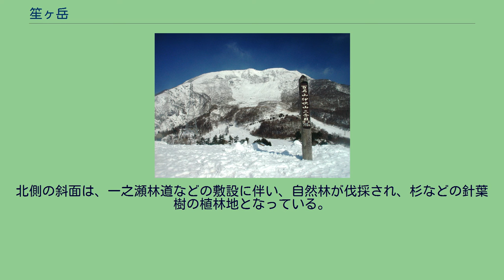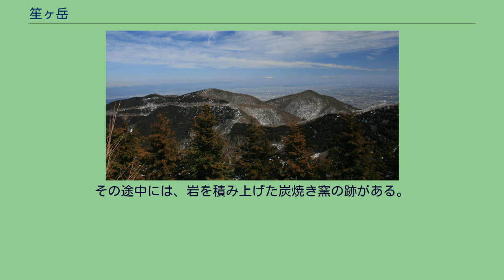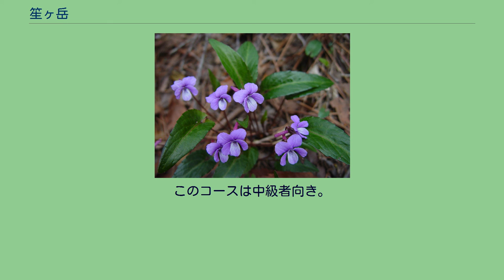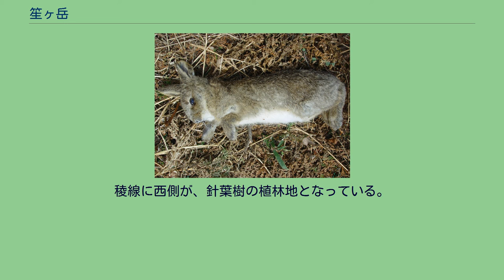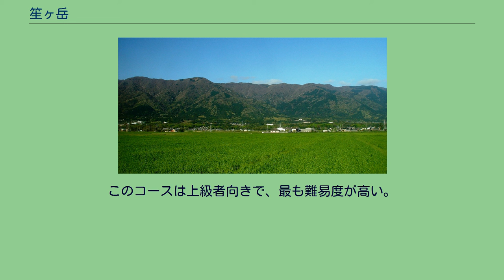笙ヶ岳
笙ヶ岳（しょうがたけ）は、岐阜県大垣市（旧養老郡上石津町）にある、養老山地の最高峰の標高908.3mの山。
山頂には四等三角点が設置されており、一帯は揖斐関ヶ原養老国定公園に指定されている。
山頂部には、ミズナラ・ブナ・栗などの広葉樹林が広がっている。
北側の斜面は、一之瀬林道などの敷設に伴い、自然林が伐採され、杉などの針葉樹の植林地となっている。
山頂からは北側の展望が開け、美濃の市街地（大垣市や岐阜市）や白山が、裏山と表山の奥に見渡せる。
山頂の東側にある小ピークからは、西側の展望も開け、琵琶湖北部そして間近に伊吹山を望むことができる。
養老山地は、石灰岩質の山であり、南部の石津御嶽の北側などの場所では、石灰岩の採掘が行われている。
周辺の山の藤原岳や伊吹山でも、盛んにセメント材料となる石灰岩が採掘されている。
笙ヶ岳は、養老山地の北端に近い位置にあり、気象観測点のある関ヶ原に近い。
このため、特に冬は、太平洋側の気候というよりは、日本海側に近い気候となっている。
年によっては、山頂部で1mを越える積雪量となることもある。
養老の滝の上の駐車場入口の脇の林道ゲートが登山道の入口で、この林道に沿って登っていく。
この養老の滝の下流には、日本の名水百選に指定されている菊水泉がある。
標高610m辺りまで登っていくと、旧道（もみじ峠への近道）への入口分岐がある。
林道を直進した場合は、林道終点のアゼビ平で養老山頂遊歩道に合流する。
2つのコースはもみじ峠で合流する。
もみじ峠から一旦下ると休憩用のベンチがあり、さらにその先で、大洞谷からの登山道に合流する。
大洞谷を上流に向かってしばらく進むと、大洞谷源流部の渡渉点がある。
このあと、笙ヶ岳の南側を回り込むように進んでいけば、東西2つのピークをもつ鞍部に到着する。
その途中には、岩を積み上げた炭焼き窯の跡がある。
鞍部から西に少し登れば、三角点のある笙ヶ岳頂上へ到着する。
大多数のハイカーが、この養老公園からのルートを利用している。
一等三角点のある養老山へも足を運ぶ例がある。
もみじ峠と養老山の途中にある小倉山の頂上園地の東屋からは、笙ヶ岳や鈴鹿山脈の霊仙山などを望むことができる。
11月の初旬頃には、笙ヶ岳の山腹は広葉樹林が鮮やかに紅葉する。
春先には、笙ヶ岳の山頂付近では、スミレ、カタクリやイワカガミなどの花々が見られる。
このコースは、初級から中級者向き。
西側の国道365号の旧上石津町役場のすぐ北側から、大洞谷林道へ入る。
途中に林道のゲートがあり、一般車両は進入できない。
林道終点である標高540mの地点が、登山道入り口である。
何度かの大洞谷の渡渉を繰り返すと、東側から来た養老公園側からの登山道に合流する。
以後は養老公園コースと同様。
このコースは中級者向き。
また大洞谷林道の途中から、笙ヶ岳の南側の斜面をトラバースするバリエーションルートも存在している。
大洞林道のさらに北側の一之瀬から一之瀬林道を進む。
林道終点（標高815m）からは、南南西に向かって踏み跡の少ない稜線を進む。
稜線に西側が、針葉樹の植林地となっている。
最初のピークは、標高約890mの笙ヶ岳の東側の小ピーク。
西側へ一旦下ると、大洞谷からの登山道と合流する鞍部がある。
さらに鞍部から西に少し登れば、三角点のある笙ヶ岳頂上へ到着する。
このコースは上級者向き。
表山（標高838.5mの三角点がある山）の東尾根を、養老公園側から取付く。
表山から一旦西に向かって下り、標高870mの裏山まで登り返す。
この表山〜裏山間は、クマザサなどの笹やぶに覆われ、ルートの見極めが難しい。
この裏山の頂上は、周囲に高い木がないため、360度の展望が得られる。
裏山の頂上から南南西に進むと一之瀬林道コースの終点に合流して以後は一之瀬林道コースと同様。
このコースは上級者向きで、最も難易度が高い。
山腹では、ニホンジカ、ニホンザル、ノウサギなどの動物が生息している。
養老公園のすぐ東側には、養老鉄道養老線の養老駅がある。
　 最寄りのインターチェンジは、名神高速道路の大垣インターチェンジである。
　 養老公園から養老の滝の途中には、株式会社養老ロープウェーの一人乗りの観光用リフトがある。